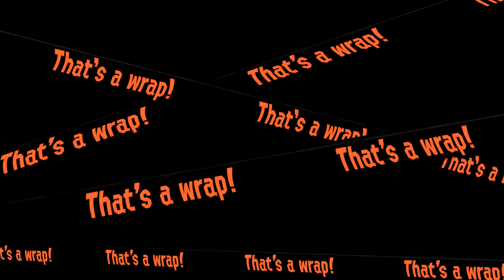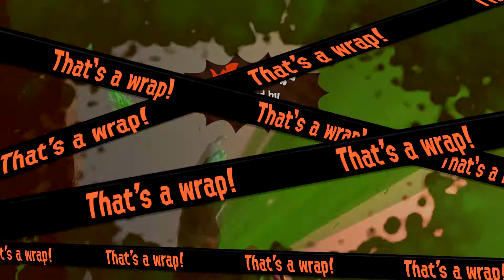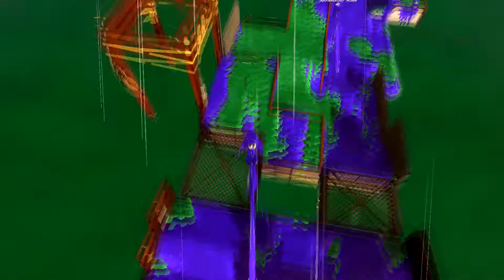Splatoon 2 - 1 Hour of ProFRESHional Salmon Run (feat. Grizzco Charger)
Had some games, here is some footage, enjoy!